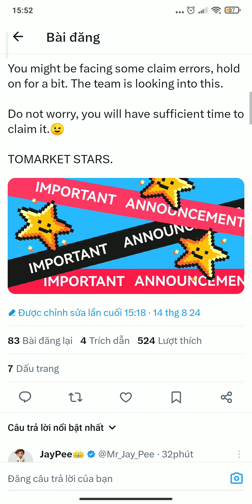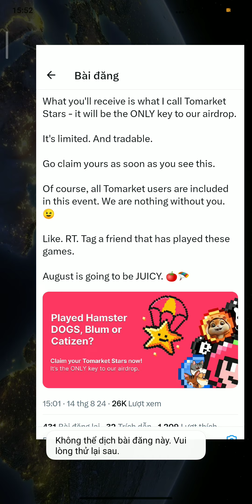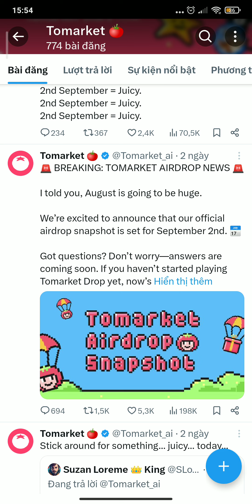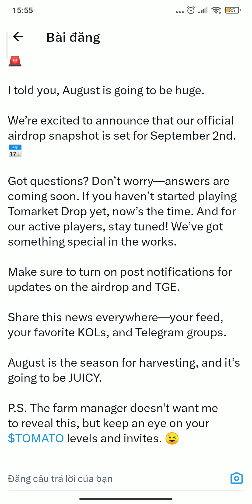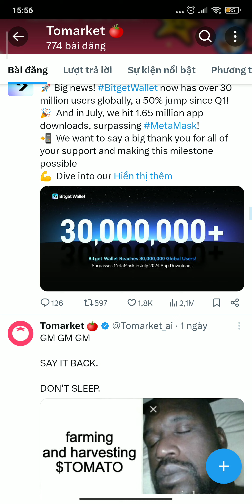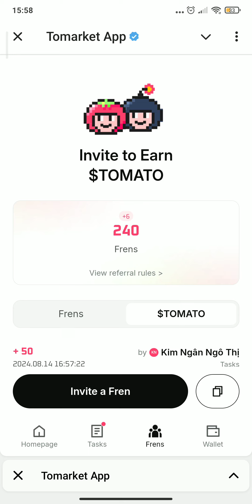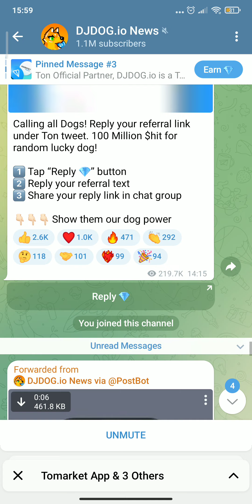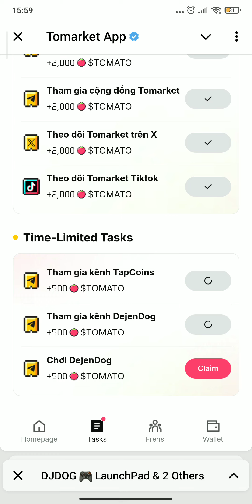Tormaket | Claim phần thưởng đặc biệt Star | Sự kiện snap shot 2/9| Sắp nhận thưởng airdrop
👉 Nhập mã giới thiệu: "vbt5xS" để nhận 50 BWP POINT